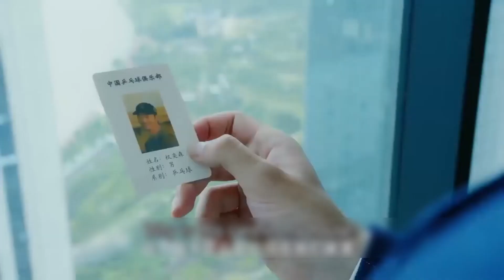Part 5 || A superstar falls in love with a little cute girl || Explained in Hindi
Note:
In the event of copyright obstacles, kindly contact us promptly for additional credit or to have the clip deleted as we do not own the material on video and all credit belong to the legitimate owner.
We produce videos to promote enjoying these unexplored forms of entertainment.This video serves as an explanation of the movie from our point of view. To make the explanation clearer, we included most of the video footage from the film.